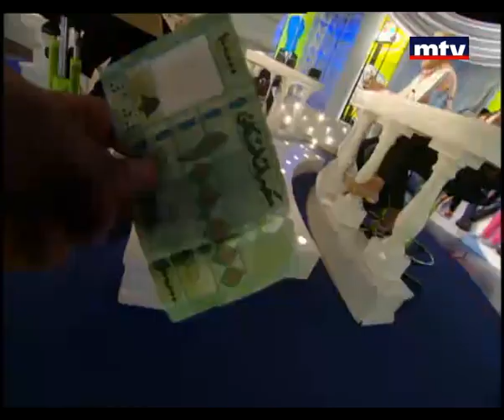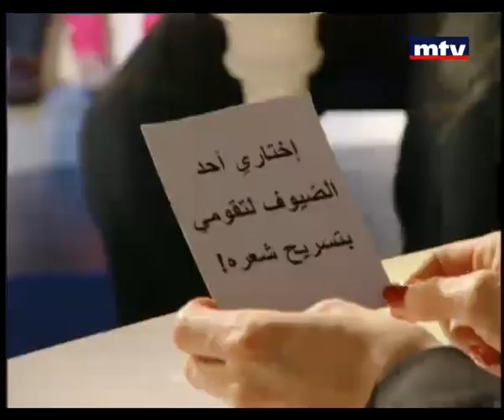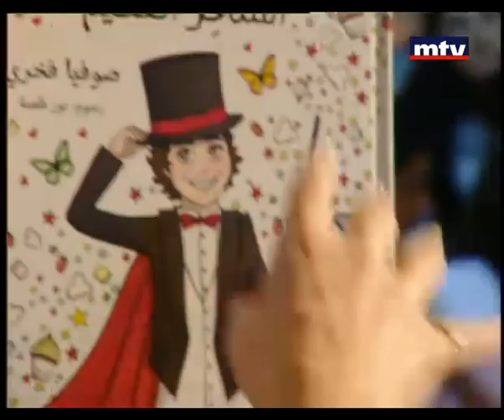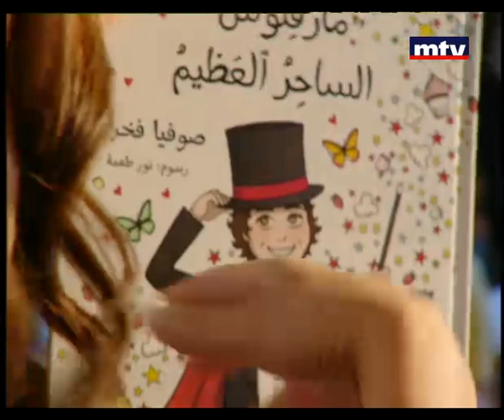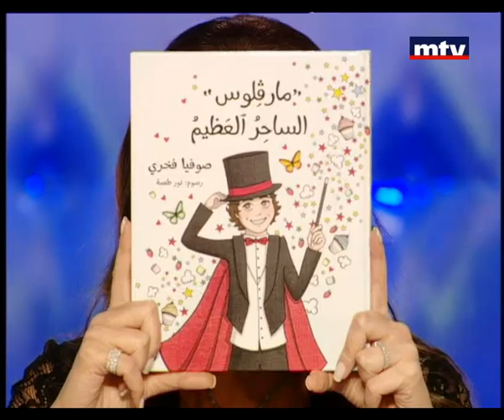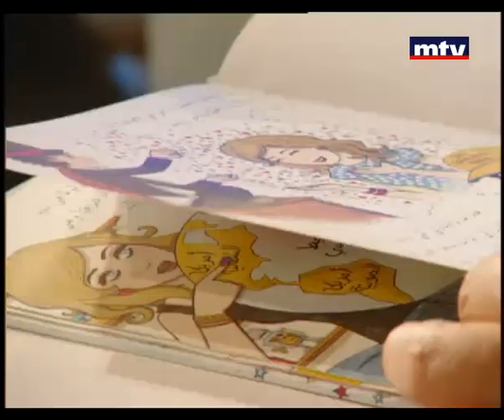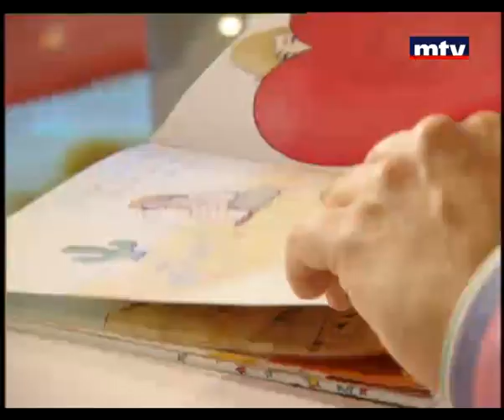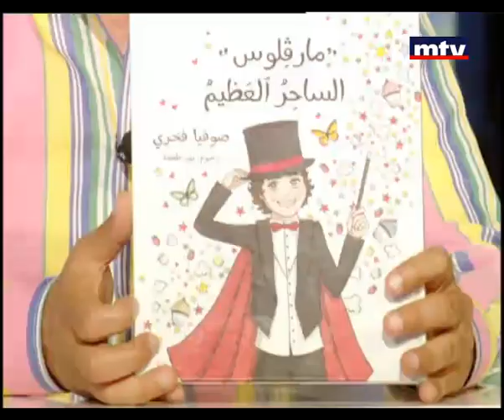Talk of The Town - Jessy Trad Kastoun حديث البلد - جيسي طراد قسطون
Talk show with Mona Abou Hamzeh